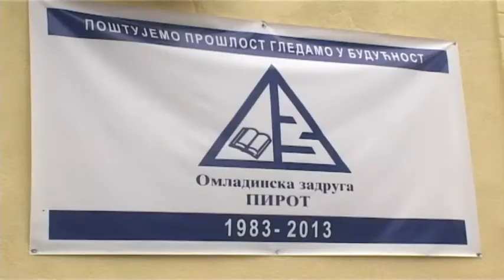OMLADINSKA ZADRUGA OBELEŽAVA 35 GODINA RADA I POSTOJANJA 11042018